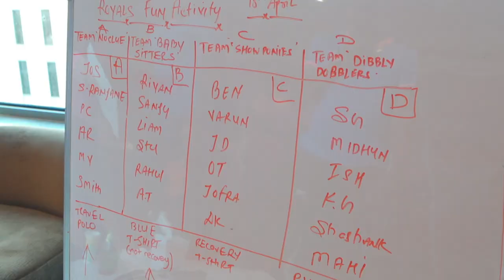Team Bonding With Paddy | IPL 2019 | Rajasthan Royals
Team Bonding ✅
Team Work ✅
Accuracy ✅

Coach Paddy's 100 ball game found a way to test the boys and their specific skills! 🙌🏾